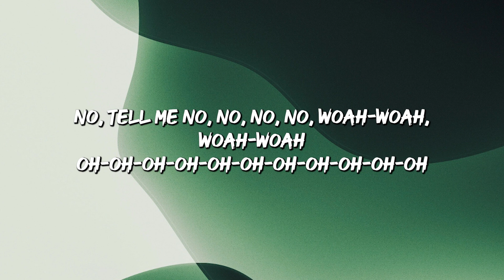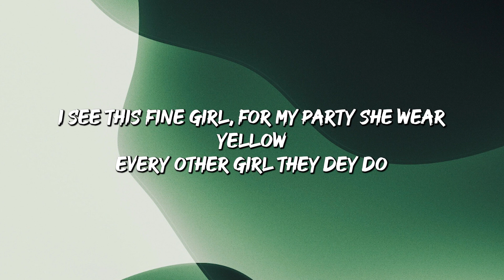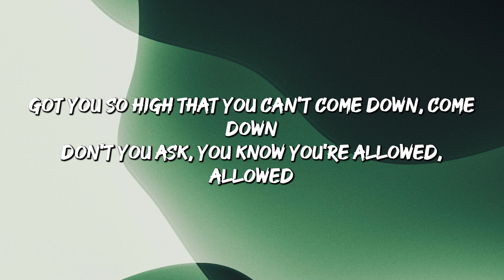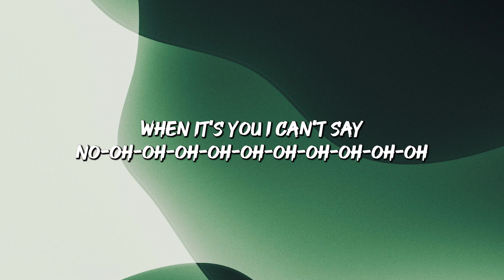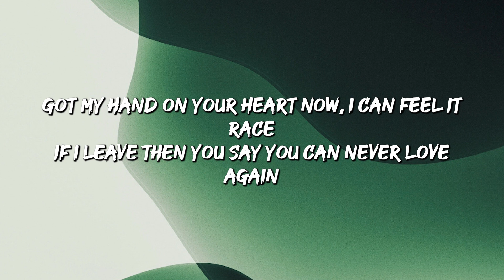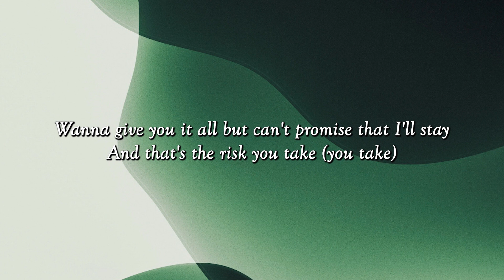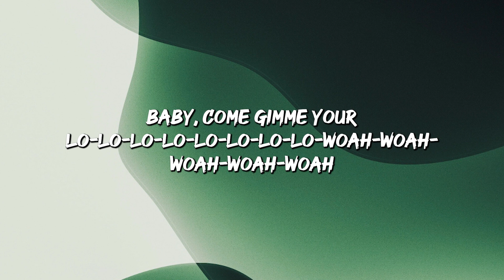Rema, Selena Gomez - Calm Down (Lyrics)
Vibez
Oh, no
Another banger

Your love